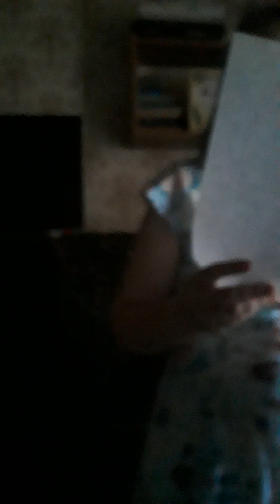Ils s'aiment (Daniel Lavoie)